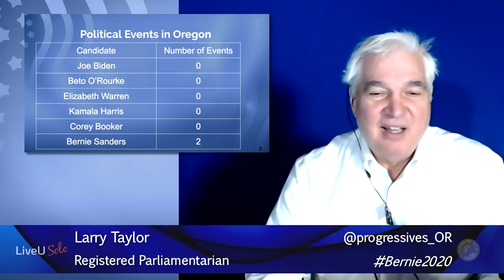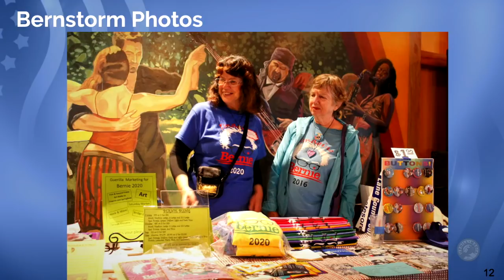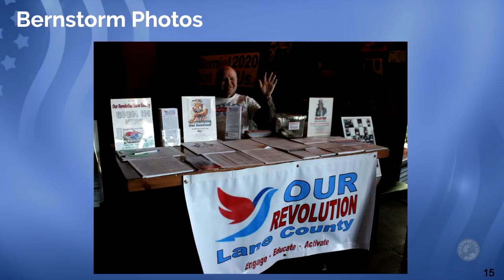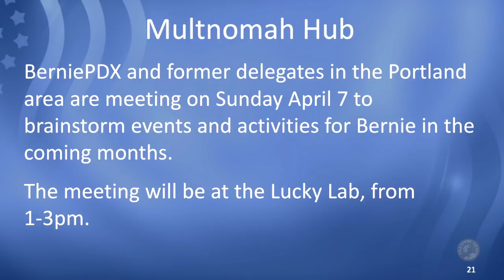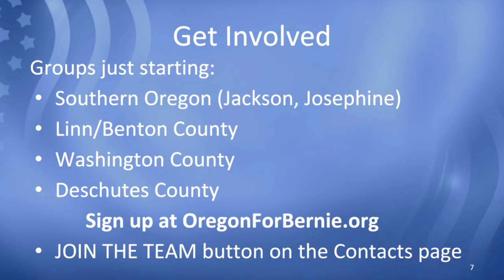Oregon for Bernie Update March 31st, 2019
Larry provides a quick summary of Bernie related events in Oregon last week. Sign up to help!